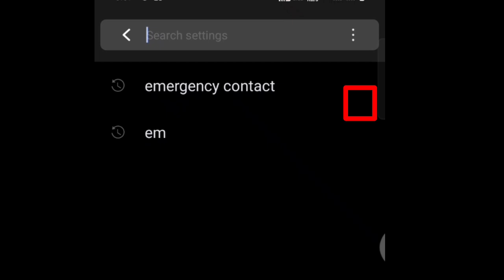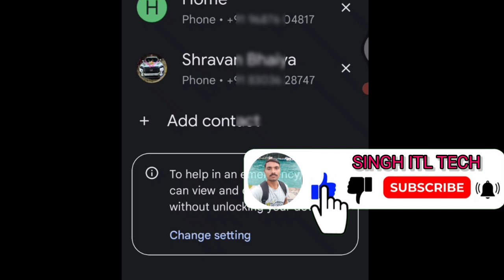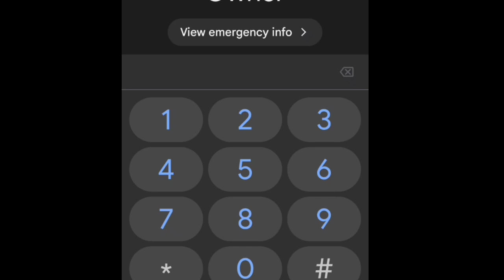emergency call me number kaise save kare , emergency call me contact kaise add kare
Suraj Singh
WhatsApp number